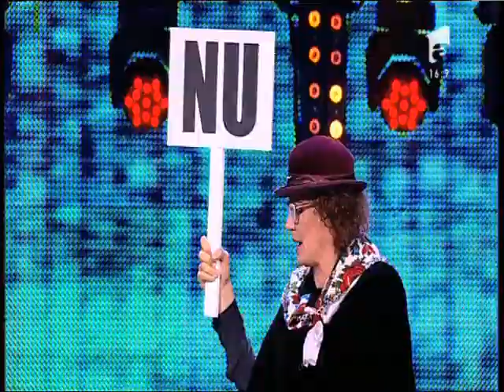Sorin Oprescu se transformă în ... Sorin Oprescu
Proba măștii îl aduce în fața dumneavoastră pe Sorin Oprescu, deghizat în ... Sorin Oprescu. Secvența face parte din emisiunea Revelionul Starurilor, difuzată la Antena 1, în anul 2015.